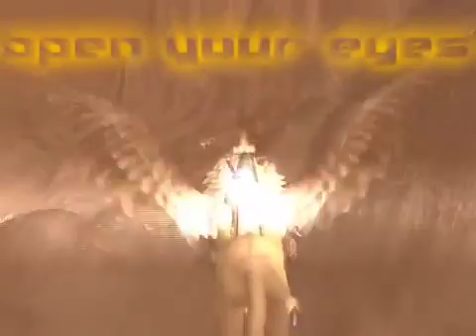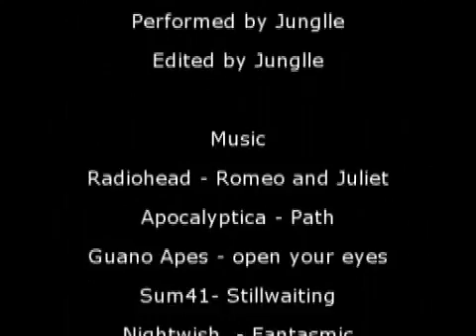Open Your Eyes Rank 13 Hunter